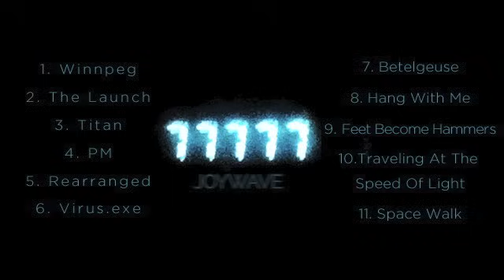Joywave - 77777 Mixtape Player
Joywave
77777 Mixtape